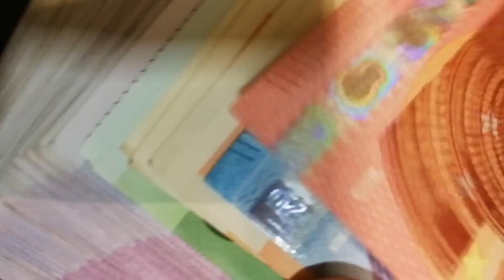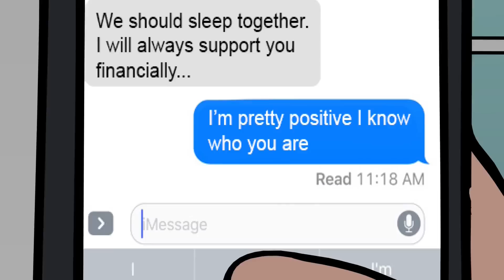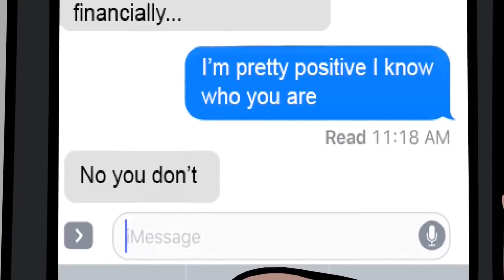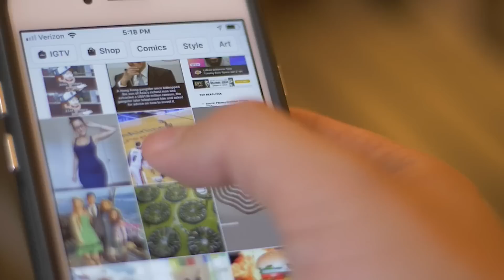13 FÉLELMETES TÖRTÉNET ANIMÁCIÓVAL - JÚNIUS LEGIJESZTŐBB TÖRTÉNETEI - HORROR ANIMÁCIÓ - (magyarul)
Az animációk @Martin Animations és Mort csatornájáról származik.